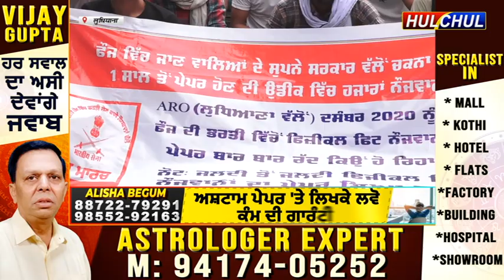Hulchul TV :आर्मी जी.डी की भर्ती का पेपर लगातार 9वीं बार पोस्टपोन होने के कारण रोष प्रदर्शन